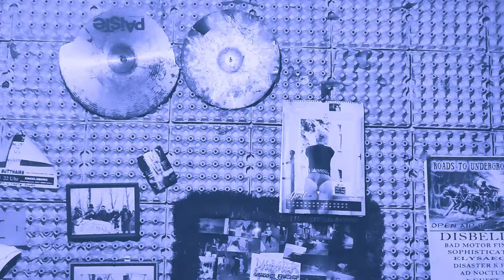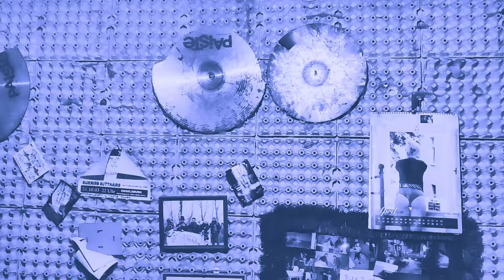Disaster K.F.W. - The Nameless Death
from album FALLEN CROSSES
GDR040 - German Democratic Recordings

Disaster K.F.W. are:
Skelleton - drums & screams
Chris - guitar
Sepsis - guitar
Sören - vocals
EnzephaloN - bass